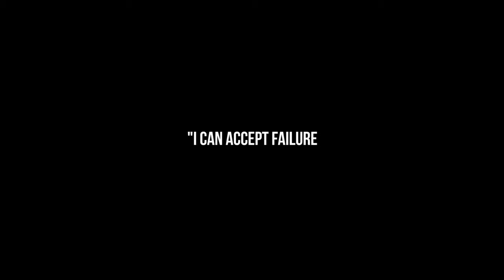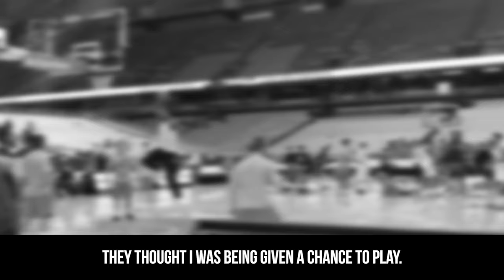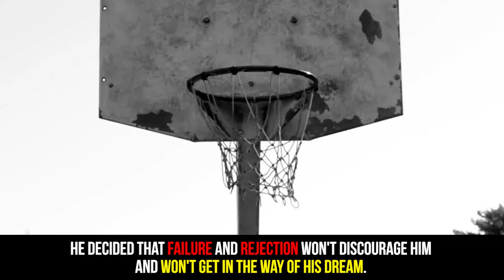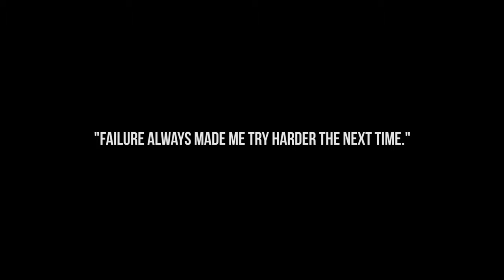Motivational Success Story Of Michael Jordan - How He Beat Rejection and Became The Best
When Michael Jordan was only 15, he was like every other kid in the gym who dreamed of becoming the greatest basketball player. But his dream was crushed when he was cut from the High school basketball team because he wasn't tall enough. The team needed someone taller, so his close friend got in and Michael's name was not on the list.
He was embarrassed and devastated from this decision. So he went home, closed the door and cried for hours.
But as it turns out, that rejection gave Michael Jordan the motivation and Will Power to become the best. That rejection launched his successful basketball career.
"I can accept failure, everyone fails at something. But I can't accept not trying."

The following summer, he grew 4 inches (10 cm) and trained harder than everyone else. Michael Jordan decided that nothing will stop him. He decided that failure and rejection won't discourage him and won't get in the way of his dream.
"Whenever I was working out and got tired and ﬁgured I ought to stop, I'd close my eyes and see that list in the locker room without my name on it." "That usually got me going again."
His hard work paid off. That year he made the team and instantly became their best player.

And as we know, Michael Jordan became one of the greatest basketball players of all time. He became a legend. His professional basketball career is really fascinating and one of a kind. It included 6 NBA championships, 14 All-Star Games, two Olympic gold medals. His NBA records are unreachable.

Here are my favorite Michael Jordan Quotes on Success:

"To learn to succeed, you must first learn to fail"
"I've missed more than 9,000 shots in my career. I've lost almost 300 games. 26 times, I've been trusted to take the game-winning shot and missed. I've failed over and over and over again in my life. And that is why I succeed."

"Never say never, because limits, like fears, are often just an illusion."

- Michael Jordan

Images:
Emsley A. Laney High School [Public domain]
DefenseLINK [Public domain]
The U.S. Army [Public domain]
Courtesy Dubra Pocheptsov [Public domain]
DOD photo by D. Myles Cullen [Public domain]
Pete Souza, Official White House photographer [Public domain]

Are you feeling down and empty with all hope lost, or maybe you are having a bad day. Are you feeling depressed and full of anxiety on a daily basis, or you’re feeling like a complete failure?Do you need that spark of inspiration that will make you stand off that couch and stop feeling sorry for yourself? Are you tired of being unhappy, unfulfilled, not confident? It’s time to change your mindset! Do you need just a little bit of motivation to change things? The road to success and the road to failure are almost exactly the same.
Inspire Yourself!